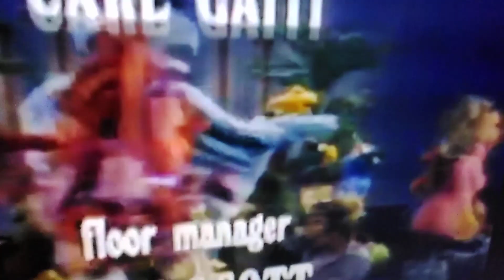Sex And Violence but only when Nigel is onscreen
And as for the 2nd Muppet Show pilot, we look at the screentime of the 2nd potential host for the show: Nigel. Jim himself saw he didn't seem to work out as a main/lead character, & that's where Kermit came into the play; leaving Nigel to conduct TMS's orchestra.